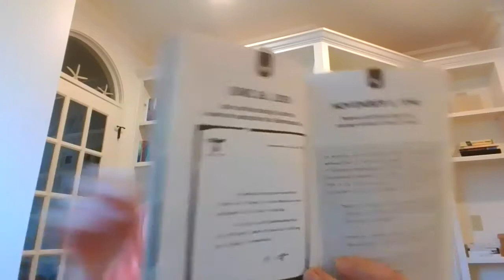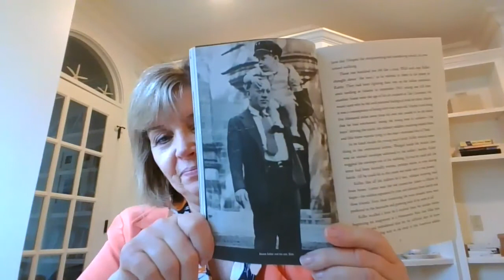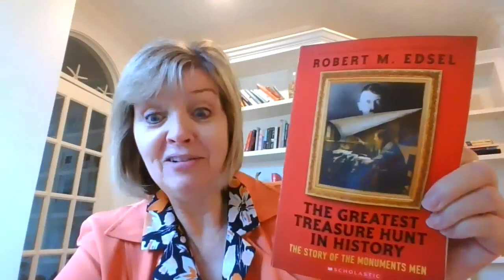8LeadersRead.ReadersLead3-24-20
The Greatest Treasure Hunt In History by Robert M. Edsel
Prelude - Page 8.